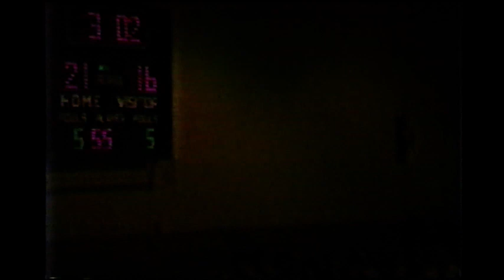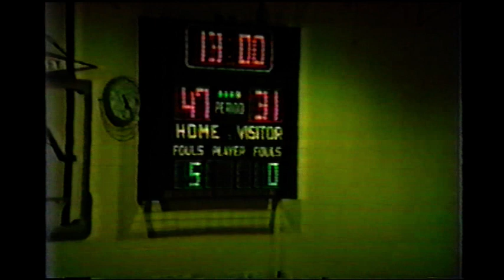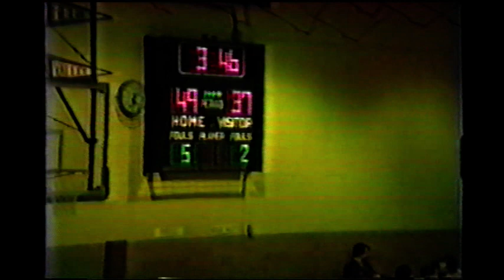ARCADIA VALLEY vs POTOSI DISTRICTS FEB 1982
HIGHTLIGHTS TO THE LAST GAME OF THE SEASON. NOT THE RESULT WE WERE LOOKING FOR. DAMN COOKIE JARVIS!

RECORD FOR THE YEAR 17-8 HIGHLIGHTS WERE WINNING THE THANKSGIVING TOURNAMENT AND GETTING 2ND IN CHRISTMAS TOURNAMENT.

AV TEAM MEMBERS: KENT ADAMS,BOBBY BRIDWELL,MIKE MARTIN,DAVID CARR,ROBERT MUELLER,MIKE QUALLS,JOHN SMITH,KEVIN TRIPP,JERRY JACKSON AND KENNY HARDY.